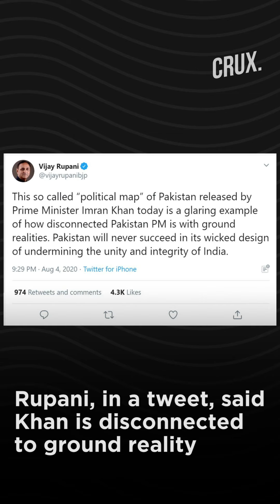After Nepal, Pakistan Stakes Claim Over Indian Territories, Produces A New Map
On the eve of the anniversary of abrogation of Article 370 and in a bid to further internationalise the issue of Kashmir, Pakistan on Tuesday issued a new map showing all of Kashmir as part of its territory. The map includes not just parts of Jammu and Kashmir and Ladakh but also Junagarh in Gujarat.